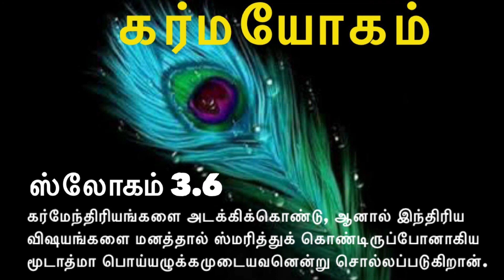Bhagavad Gita 2.0 | Sloka 3.6 | karma yogam | கைகளில் ஜப மாலை வைத்திருந்தால் மட்டும் பக்தி ஆகாது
மந்திரங்களை உதடுகள் முணுமுணுத்துக் கொண்டிருக்க மனம் எங்கோ சஞ்சரிப்பது துறவு ஆகாது... போலி சாமியார்களைச் சாடுகிறார் ஶ்ரீகிருஷ்ணர்...

bhagavad Gita
bhagavad Geetha